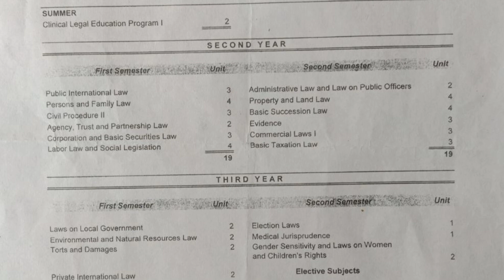my FIRST LAW SCHOOL Vlog.=REQUIREMENTS, TUITION FEE and INTERVIEW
eto na sisimulan ko na. yung pangarap ko na gusto ko talaga maging ABOGADO...ito na talaga. natagpuan ko na yung TUNAY na Magpapasaya sken ng lubusan..At gusto ko ring makatulong sa mga tao.ito talaga ang purpose ko sa mundo